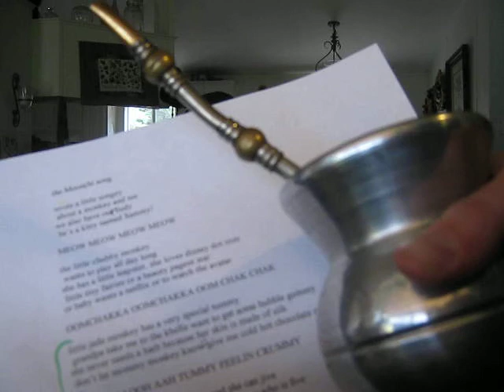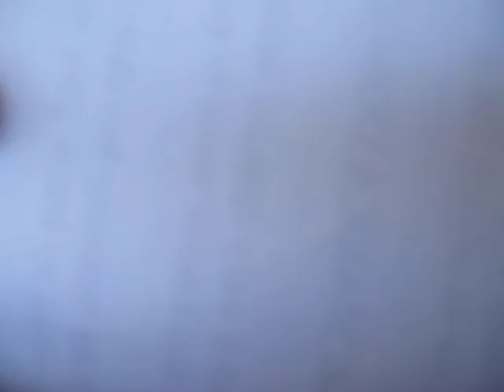"The MoonChi Song" Bre & Nik sing da Birthday Rhymes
Written by Mark W.  for MoonChi's 5th birthday!  Breanna and Nikki Rae rap out the tribute!  Creede CO July 13, 2009